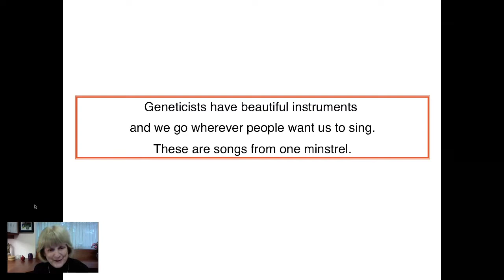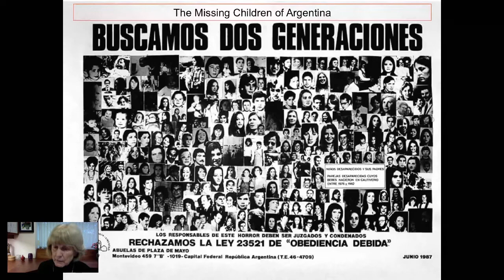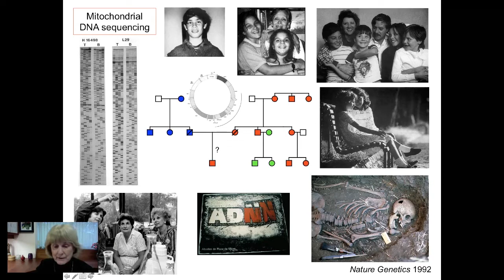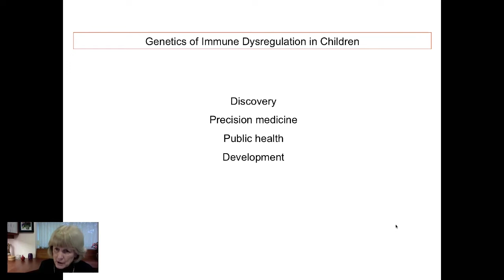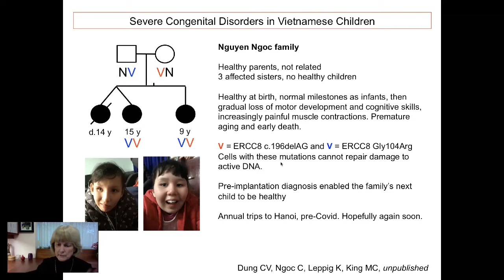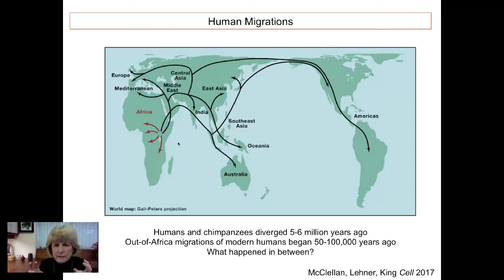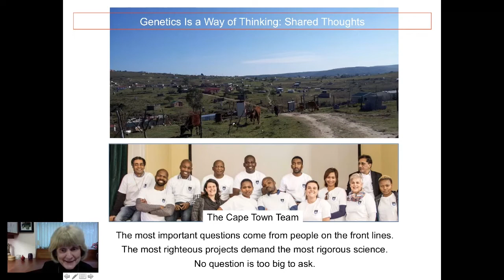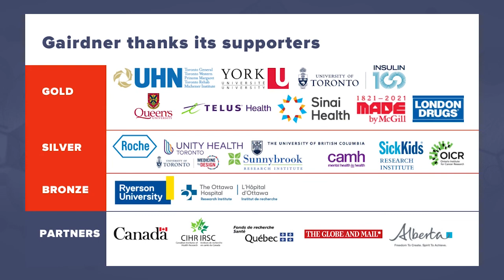Genetics as a Way of Thinking: A public lecture with Mary-Claire King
2021 Canada Gairdner International Award winner Mary-Claire King delivered this public lecture "Genetics as a Way of Thinking" during 2021 Gairdner Science Week